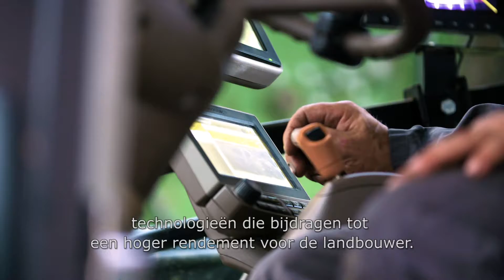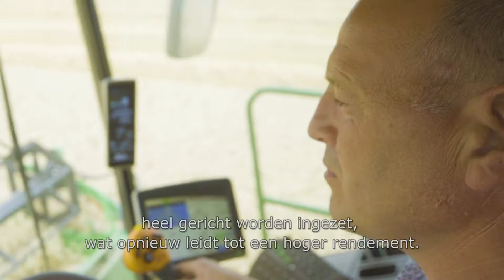2018 Publireportage John Deere NL